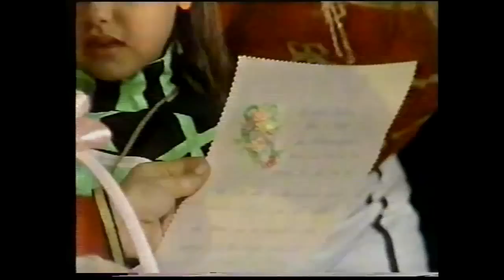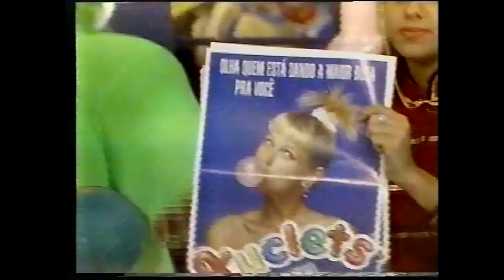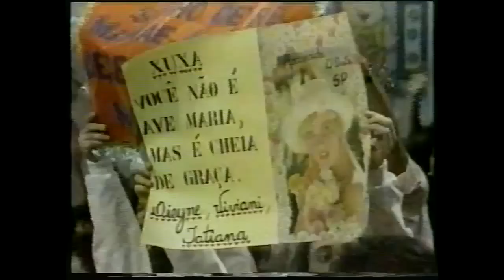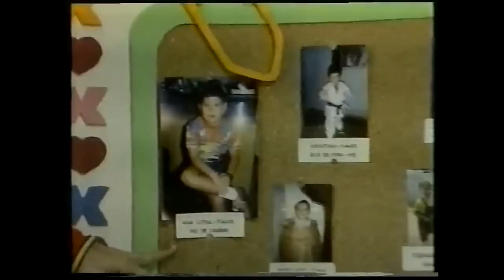Xou da Xuxa de 1992 em HD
Xou da Xuxa de 1992 com brincadeiras, Xuxa recebendo um cãozinho de presente no palco do programa e a presença de diversos seguidores argentinos na platéia.